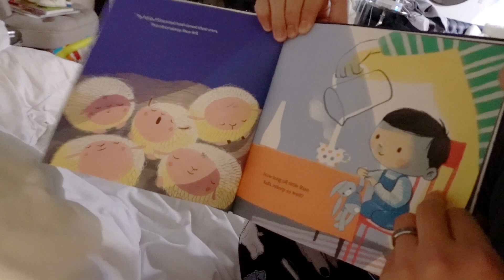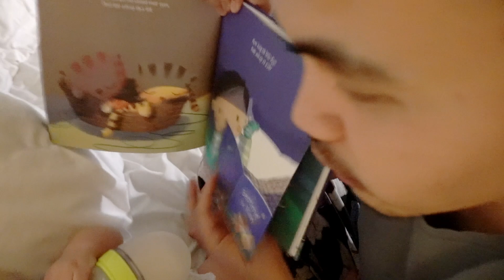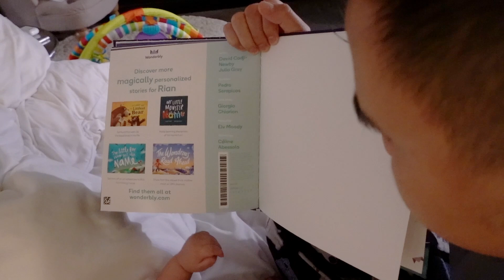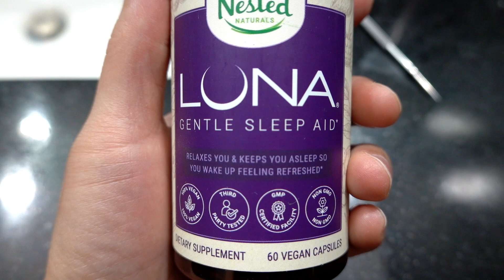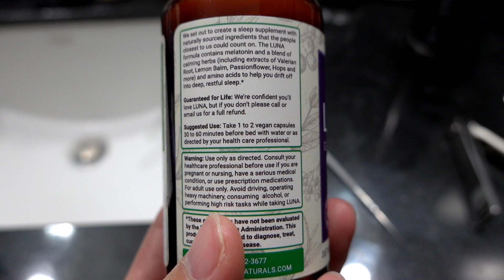Staying On Schedule & Consistent For Bedtime Routine!!!!! | Minnie's VLOG 990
Sooooo important to stay on schedule and be consistent with our baby's bed time routine. Helps him sleep better and get enough rest at night so he's a happy baby brought the day. So glad we started the sleep training. Now everyone's life is much easier!